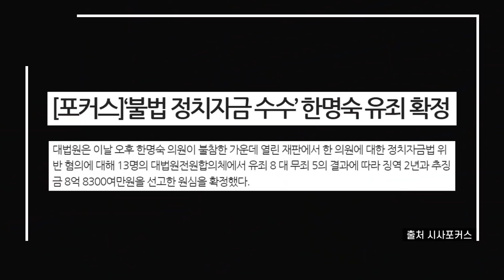그들이 친문계의 대모 한명숙을 성녀로 만들려고 하는 이유 [EP.49 한명숙]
지난주 박근혜와 이석기가 사면 되면서 그 사이에 은근슬쩍 끼워진 인물이 있습니다. 바로 한명숙 전 총리입니다. 한명숙은 노무현 정권 때 여성 최초 총리인 것으로 유명한데요. 불법정치자금 수수 혐의를 유지 판정받아 2년 만기 출소하고 나온 한명숙을 문재인이 복권 시킨 이유가 무엇일까요? 문재인과 박범계를 비롯한 민주당이 한명숙의 무죄를 주장하며 말도 안 되는 증거들을 들고 나오고 있습니다. 이들이 이토록 한명숙 성녀 만들기에 집착하는 무엇일까요? 한명숙은 정말 정치보복의 억울한 피해자일까요? 한명숙이 유죄가 되었던 결정적 증거들을 알아봅시다.